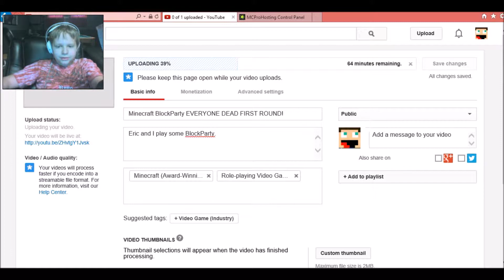Minecraft SkyBlock KYLE'S TOOL SHACK!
Steve, Cody, Kenny and I play some Minecraft SkyBlock and I make the best tool shack ever. Enjoy!